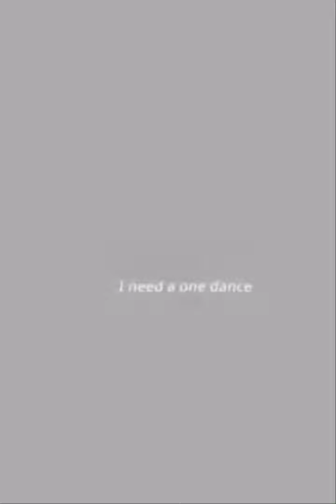Baby l Like Your Style ❤️🤭☺️ finnwolfhard finny wolfhard mike finn ❤️❤️❤️(where is assets?)